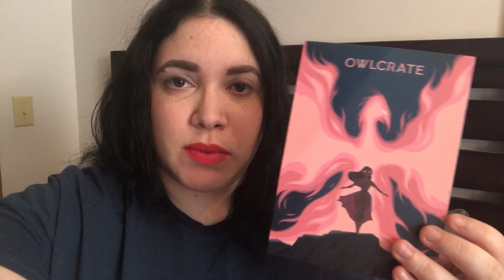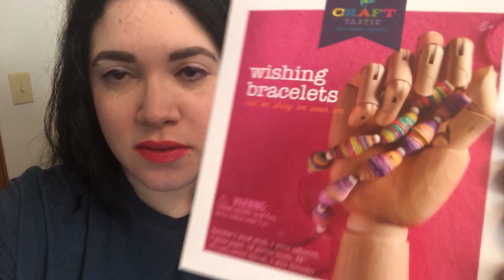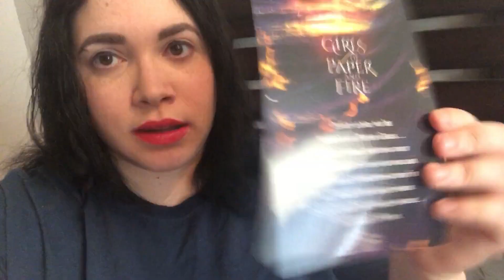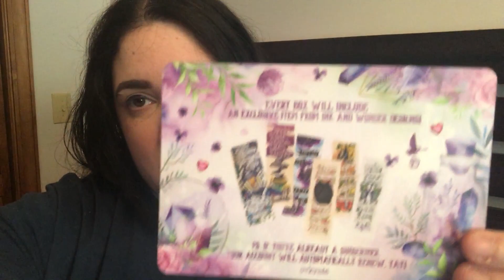Owlcrate Unboxing! ♥ Rise From the Ashes♥